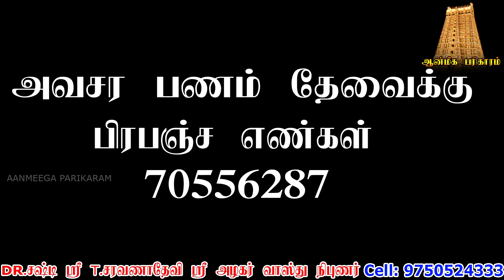அவசர தேவைக்கு உடனடியாக பணம் கிடைக்க இதை ஒரு முறை எழுதுங்கள் | நிச்சயம் உங்கள் கைக்கு பணம் வரும்|Cash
மேலும் விவரங்களுக்கு
ஸ்ரீ அழகர் வாஸ்து நிபுணர்
Dr.சஷ்டி ஸ்ரீ.T.சரவணாதேவி

பிரச்சனைகள் தீர , மகிழ்ச்சி பொங்க  , கஷ்டங்கள் கரைய ,  உங்கள் வாழ்வு  சிறக்க இந்த ஆன்மீக பரிகாரம் CHANNEL -லை  கண்டு பயன்பெறுங்கள் !